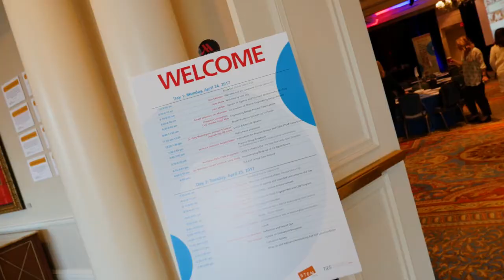STEM Learning Ecosystems